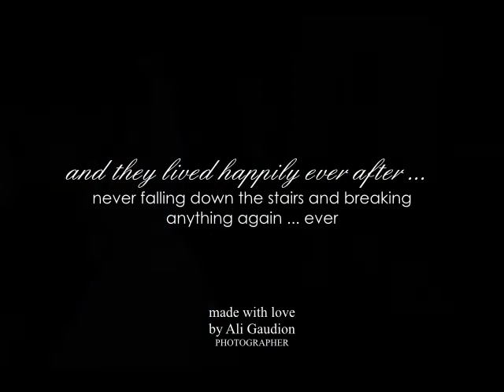Sheona and Paul Barnett Hill Hotel Guildford Wedding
Sheona and Paul postponed their wedding due to Sheona falling downstairs. When they finally took the walk, it was a fabulous day. Sheona's dress was her grandmother's and she looked amazing. A very happy couple. Thanks for choosing me to cover your day x